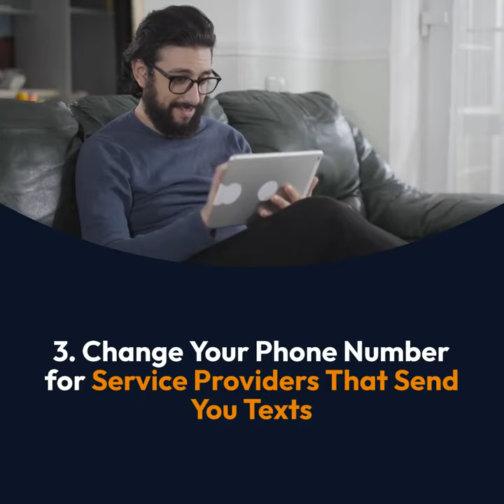Important Steps to Take Before You Recycle a Mobile Phone Number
It’s not unusual to change a mobile number from time to time.

But if you don’t properly detach your phone number from online accounts, you could experience identity theft.

It was found that 66% of mobile numbers listed as available were still connected to online accounts.

Things you should do when recycling your mobile phone number:
• Change Your Phone Number for Online Accounts
• Change Your Number for Social Media Accounts
• Change Your Phone Number for Service Providers That Send You Texts
• Double Check All Your Multi-Factor Authentication Prompts
• Review Your Text Message History for Anything You’ve Missed
• Text Friends, Family & Colleagues from the New Number

Talk to us today if you want a non-salesy chat about your I.T. needs.